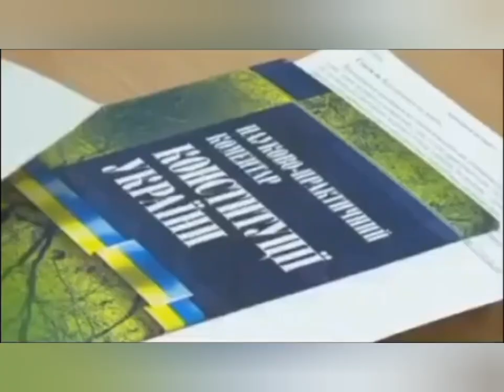Україна чи гібрид, право на світову столицю.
Україна ФАКТИ
  КАНДИДАТСТВО НА СВІТОВУ СТОЛИЦЮ

А розказ піде саме про те, що не один отаман не був похований в Україні

Отаман Іван Богун, один із найвідоміших козацьких ватажків, був похований у Варшаві.

Отаман Петро Дорошенко, який заснував Гетьманщину на Правобережжі, був похований у Москві.

Отаман Іван Мазепа, який очолив козацьке повстання проти Московської імперії, був похований у Бендерах.

Отаман Іван Сірко, який прославився своїми рейдами на Крим, був похований у Туреччині.

Аргументи на відповідність

Ці факти відповідають історичним реаліям. Козаки часто воювали за незалежність України, і їх часто переслідували російські та польські війська. Тому було важко знайти безпечне місце для їхнього поховання в Україні.

Ці факти відображають складні відносини України з її сусідами. Козаки були борцями за свободу, і їх часто вважали загрозою для Російської імперії та Османської імперії. Тому ці держави намагалися перешкодити козакам бути похованими в Україні.

 Якщо козаки були такими важливими для України, то їхні останки повинні були бути поховані в Україні.

Ці факти абсурдні, оскільки вони відображають нехтування Україною своєю власною історією. Україна не зробила достатньо зусиль, щоб повернути останки козаків на батьківщину.

Факти про те, що перша конституція України також не зберігається в Україні
Перша конституція України, Устав Правління Великого Князівства Руського, була прийнята 5 квітня 1710 року в місті Бендери, яке на той час входило до складу Османської імперії. Конституція була написана гетьманом Пилипом Орликом і його радниками і проголошувала створення автономної держави під протекторатом Туреччини.
Після смерті Орлика в 1713 році Конституція була скасована російським царем Петром I. Оригінал Конституції не зберігся. Існує кілька копій, але жодна з них не знаходиться в Україні.
Аргументи на відповідність

Цей факт відповідає історичним реаліям. Конституція Орлика була прийнята в часи, коли Україна була розділена між кількома державами. Тому було важко знайти місце для її зберігання в Україні.

Цей факт відображає складні відносини України з її сусідами. Конституція Орлика була проголошенням української державності, і вона викликала занепокоєння у Російської імперії. Тому Росія зробила все можливе, щоб знищити Конституцію.

Аргументи на абсурд

Цей факт абсурдний, оскільки він суперечить ідеї про те, що Україна є батьківщиною Конституції Орлика. Якщо Конституція Орлика була такою важливою для України, то її оригінал повинен був бути збережений в Україні.

Цей факт абсурдний, оскільки він відображає нехтування Україною своєю власною історією. Україна не зробила достатньо зусиль, щоб знайти і повернути оригінал Конституції Орлика.

Висновок
Факт про те, що перша конституція України не зберігається в Україні, є ще одним важливим нагадуванням про складну історію України. Він також є нагадуванням про те, що Україна ще не зробила все можливе, щоб вшанувати свою власну історію.
Додаткові аргументи на абсурд

Цей факт абсурдний, оскільки він суперечить ідеї про те, що Конституція Орлика є найважливішим документом в історії України. Якщо Конституція Орлика була такою важливою, то її оригінал повинен був бути збережений в Україні, незалежно від того, наскільки складними були історичні обставини.

Цей факт абсурдний, оскільки він відображає нехтування Україною своїми власними символами. Конституція Орлика є символом української державності, і її оригінал повинен бути збережений в Україні як символ української самобутності.

Що можна зробити, щоб змінити ситуацію

Україна повинна зробити все можливе, щоб знайти і повернути оригінал Конституції Орлика. Це було б важливим кроком у напрямку відновлення української державності.

Україна повинна створити музей або меморіал, присвячений Конституції Орлика. Це допоможе українцям дізнатися більше про цей важливий документ і його роль в історії України.

Україна повинна запровадити спеціальний закон, який захищає історичні документи та артефакти. Це допоможе запобігти подальшій втраті важливих українських реліквій.

Українські жінки в міжнародному шлюбі
Українки завжди були відомі своєю красою, розумом і талантом. З давніх-давен вони були бажаним об'єктом шлюбу для чоловіків з інших країн.
Історичний перелік
Ось деякі приклади українських жінок, які були видані заміж за іноземців:

Ірина Ярославна, дочка Ярослава Мудрого, була видана заміж за французького короля Генріха I. Цей шлюб був укладений в 1051 році і був частиною дипломатичної угоди між Францією та Київською Руссю.

Єлизавета Габсбург, дочка короля Угорщини та Чехії Владислава II, була видана заміж за короля Польщі Яна Ольбрахта. Цей шлюб був укладений в 1491 році і був частиною угоди про об'єднання Польщі та Угорщини.

Марія Магдалина Кочубей, дочка гетьмана України Петра Кочубея, була видана заміж за російського графа Петра Толстого. Цей шлюб був укладений в 1776 році і був частиною політики Росії по інтеграції України до свого складу.